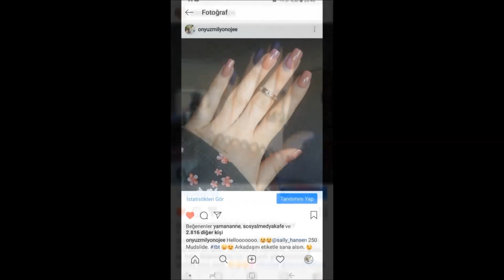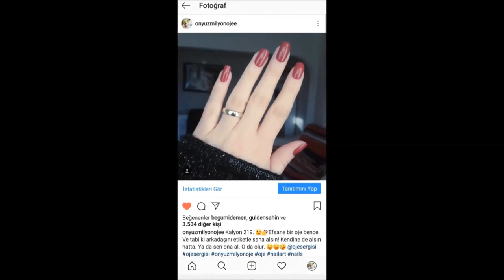EVDE DOĞAL CİLT BEYAZLATICI - Ellerimi Nasıl Beyazlatıyorum?- Skin Whitening / Lighten Skin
Selam ben onyuzmilyonoje. Bu videoda bana çok sorulan ellerimi ve cildimi nasıl beyazlatabilirim sorusuna cevap verdim. Kendi uyguladığım yöntemi sizlerle paylaştım. Umarım işinize yarar.

Onyüzmilyonoje isimli bu kanalımda birbirinden güzel oje desenlerinin yapılışları, tırnak bakımı ve kendin yap projelerine dair videolar göreceksiniz. Oje deseni yapmak için kullanılan araçları hiç para ödemeden evinizde siz de benimle birlikte yapabileceksiniz. Haftada en az 1 video yüklemeye çalışıyorum. Videolarımdan esinlenerek yaptığınız oje desenlerini İnstagramda(@onyuzmilyonojee) onyuzmilyonoje hastagiyle benimle paylaşabilirsiniz. İstek videolarınızı lütfen video altına yorum olarak bırakın. Mutlaka tarafımdan değerlendirilecektir. :)